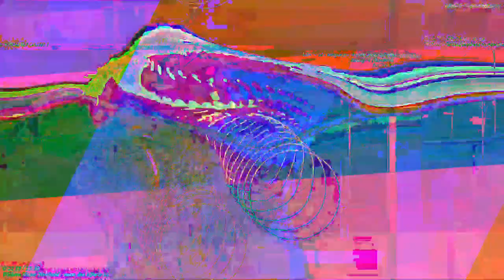[EPILEPSY WARNING] Movie 23 05 15 02h11m32s